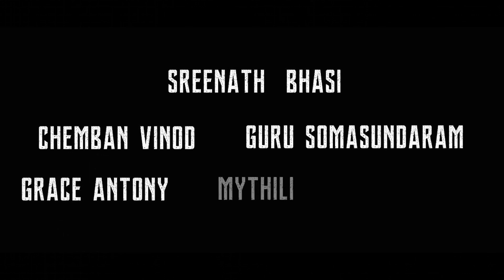Chattambi | Movie Review | Sreenath Bhasi, Chemban Vinod, Guru Somasundaram | Abhilash S Kumar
Presenting the Official Trailer of 'Chattambi' directed by Abhilash S Kumar starring Sreenath Bhasi, Chemban Vinod Jose, Grace Antony, Mythili, Guru Somasundaram, Binu Pappu among others

Directed by : Abhilash S Kumar
Produced by : Assif Yogi
Story : Don Palathara
Screenplay / Dialogues / DOP : Alex Joseph
Co-Producers : Siraj, Sandeep, Shanil, Jesna Ashim
Executive Producer : Siraj
Art Director : Sebin Thomas
Costume Designer : Mashar Hamsa
Makeup : Ronex Xavier
Editor : Joel Kavi
Stunts : Phoenix Prabhu
Sound Designer : Arun Rama Varma
Sound Mix : Dan Jose
Production Sound Mix : Jithu C Rathnan
Lyrics : Kripesh Ayyappankutty
Singers : Sreenath Bhasi, Kripesh Ayyappankutty
Colourist : Sreekumar Nair
Stills : Akhil Raj
Designs : Yellowtooth
Production Banner : Art Beat Studios
Production Controller : JInu P K
Line Producer : Kate Darling
PRO : Athira Diljith
PR Strategy : Content Factory Media LLP, Kochi
Label : Muzik247

Set Ingattu Nokku song as your Caller Ring Back Tone
Ingattu Nokku
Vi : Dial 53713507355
BSNL : SMS BT 13507355 to 56700
Airtel : Activate Hello Tune on Wynk App
Jio : Jio Tunes Available on JioSaavn

Ingattu Nokku Version 2
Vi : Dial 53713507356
BSNL : SMS BT 13507356 to 56700